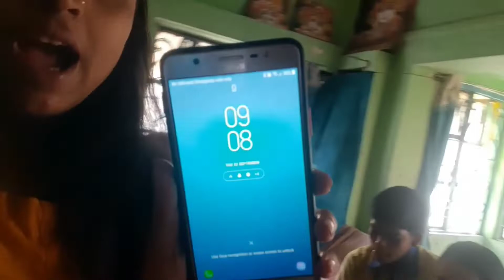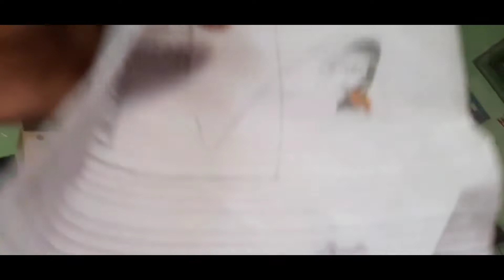Maa ke prem ko shabdho me byaan nahi kar sakti.